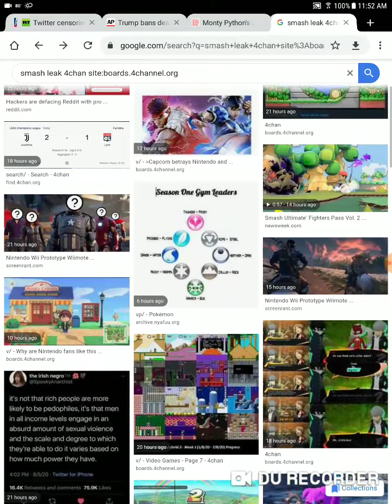More fake Pokemon Nintendo direct leaks